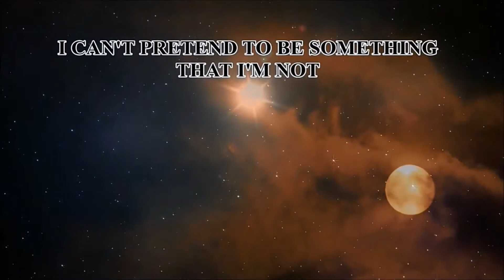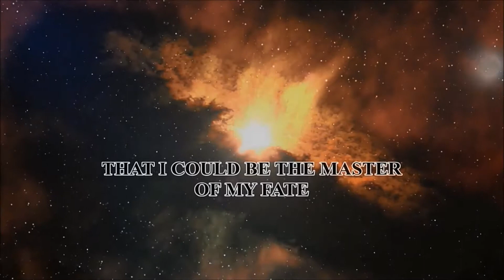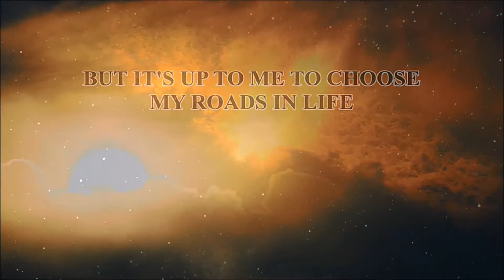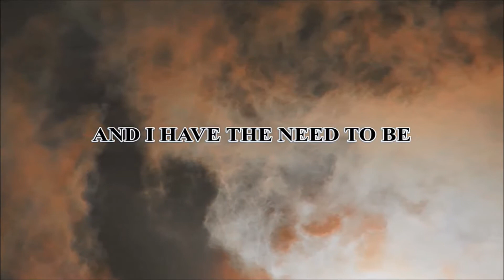Jim Weatherly The Need To Be HD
To for-fill to need to be
Who I am in this world
Is all I ask
I can't pretend to be something I'm not
And I won't wear a mask
You've touched my face with love in your eyes
But will you touch my heart
With the understanding that it takes to realize
I just can't play a part
There's the need to be true to myself
And make my own mistakes
And not to lean too hard on someone else

So if you're sure it's love
Just be sure it's love
For this thing called me
'Cause I am what I am and
I have the need to be

I'm not fool enough to ever think
That I could be the master of my fate
But it's up to me to choose my roads in life
Rocky may well be the ones I take
There's the need to be something more than
Just a reflection of a man
I can't survive in someone's shadow
I need my own spot to stand

I am what I am and